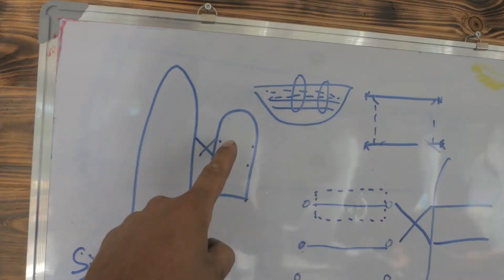Min båt är för liten för öppet hav... SÅ jag har skaffat en annan